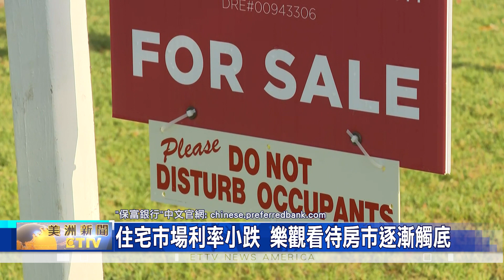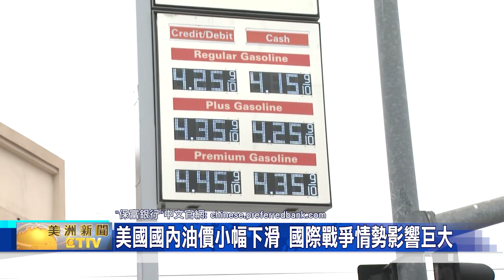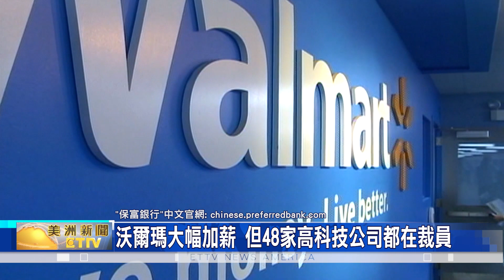2024美國經濟穩健良好 通膨持續向目標下降 - 保富財經最前線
2024美國經濟穩健良好 通膨持續向目標下降 - 保富財經最前線

2024年美國經濟，如何走出高通膨與高利率，迎接經濟復甦。東森新聞聯手"保富銀行"，特別推出"財經最前線"系列專題，帶觀眾深入探討。

想了解2024美國經濟情況，首先可以鎖定聯準會理事，華勒，一月份的新談話。內容強調美國經濟持續良好，且通脹緩慢向政策目標下降，未來Fed大可不必迅速降息。

此外，華勒還進一步大膽預測，美國經濟有可能在2024年實現"軟著陸"。換句話說，就是勞動市場放緩但失業率不會大幅上升；結果消息一出，馬上引發了社會大眾，對Fed未來政策制定和對經濟指標的關心。

且觀察一月份新出爐的經濟指標，還可以發現更多端倪。首先，美國初次申領失業救濟金人數降至18.7萬人，低於預期的20.5萬；且直到1月7日止當周，連續申領失業救濟金的人數是180.6萬人，數字同樣低於預期中的184.3萬；其次，是"美國消費者物價指數"回升到百分之3.4，高於市場預期的百分之3.2，且按月升百分之0.3，同樣高於預期。

換句話說，一些美國民眾至今，依然對通脹影響到的高生活成本、感到失望，這同時也顯示出近年來，美國政府推動的"拜登經濟學"，並沒有起到很大的幫助。

至於住宅市場部分，MBA副總裁兼副首席經濟學家，坎恩 則公開表示，由於通脹數據仍有放緩，帶動上周美債息向下，所有貸款類型的房貸利率都下降，有助於繼續支持抵押貸款的申請案件增加。在這樣的大情境下，只要美國通脹不會再次上揚，Fed就有可能考慮，會在2024年降息。這同時也呼應2023年12月曾經提到的，可能會有三次降息。

值得注意的是，12月新屋動工率，按月下降了百分之4.3，而營建許可則上升百分之1.9。由於新屋動工和營建許可數據，是評估房地產市場健康狀態的重要指標；因此，新屋動工數量下降，但營建許可量增加，整體依然可以視為、房地產市場具備一定的韌性，可以持續等待觸底反彈。

國際情勢部份則要注意，受到烏俄戰爭、以哈軍事衝突，以及美國現在壟罩在"大規模冬季風暴"中的多重影響，也讓多數民眾對於油價的穩定性，抱持著擔憂態度。還好，一項對全球石油需求的新預測，依然處於樂觀態度。

主要原因是，預估全球在冬季的汽油需求下降，仍可抵消掉美國國內、部分煉油廠關閉的影響。因此整體一消一漲之下，推測每加侖汽油價格，依然可以維持在3.09美元，且數字比起去年同期、還少了29美分；不過，最大的漲價風險，依然沒有消失，且一但國際戰爭情勢發生新變化，便能很快反映在美國國內油價上。

值得一提的是，受到各地就業強勁，與多個州最低薪資上漲的雙重影響，新出爐的"美國消費者信心指數"，則回升到78.8，數據並一舉創下、兩年多來的最高水平。這不只顯示出"實質薪資成長"，可為人們提供繼續消費的收入，同時也讓更多人對通脹和家庭收入前景、改抱持著樂觀態度，且可反映在未來的消費支出上，整體有助於拉動經濟增長。

反觀美國企業的大環境，則是"憂喜參半"的情況。全球大型連鎖超市龍頭，沃爾瑪 宣布，大幅提高門市經理薪資，不只平均年薪上漲超過百分之9，由原本的11.7萬美元，增加到12.8萬美元，是10年來首次、為分店經理漲薪，且將依照各分店的業績與利潤狀況、來發年終獎金，最高可達底薪2倍；

然而，包含搜尋引擎龍頭，谷歌 在內的48家高科技公司，卻都在不到一個月內相繼爆出"集體裁員"，共有超過7800人遭到解僱。換句話說，多數高科技企業，現在仍然抱持著"獲利比擴張更重要"的態度，且直接反應在保守的雇用人力政策上，因此，無法太快期待科技新貴的好日子、可以馬上回來。

總而言之，2024年的美國市場和經濟前景、依然充滿變數，不只需要持續關注國際局勢、如何影響美國國內發展，且仍需要更全面地分析、各產業的趨勢與風險。也就是說，謹慎樂觀的政策調整與稍微保守的投資規劃，依然有助於在各方面、更好地應對不確定的經濟風險。觀眾想了解更多由保富銀行提供、完善且安全的銀行服務，歡迎查詢"保富銀行"中文官網。